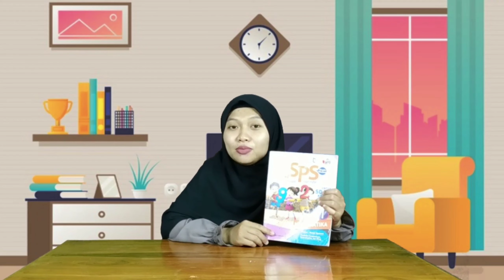Membilang angka 21 sampai 99 | Matematika I Kelas 1 (Kamis, 7 Januari 2021)